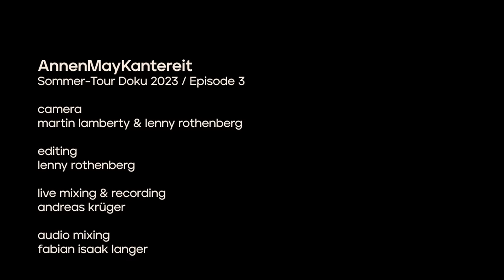Tour Sommer 2023 - Episode 3 - AnnenMayKantereit (Dokumentation)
Vielen Dank an unsere gesamte Crew & an La Chapelle:
Sophie Chassée, Bass
Ferdinand Schwarz, Trompete
Lisa-Marleen Buchholz, Trompete
Lucie Graehl, Saxofon
Florian Fries, Saxofon
Carla Köllner, Posaune
Julia Brüssel, Geige
Magdalena Lorenz, Geige
Ségolène de Beaufond, Geige
Pauline Buss, Viola
Sofia Martin Rodriguez, Cello

Camera by Martin Lamberty & Lenny Rothenberg
Editing by Lenny Rothenberg
Live mixing & recording by Andreas Krüger
Audio mixing by Fabian Langer